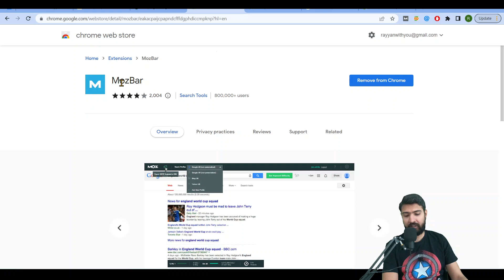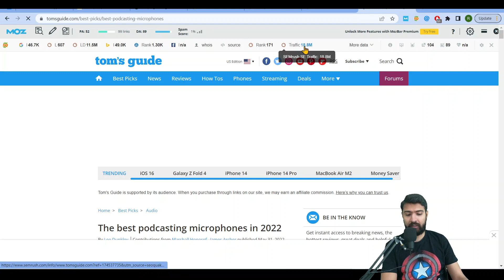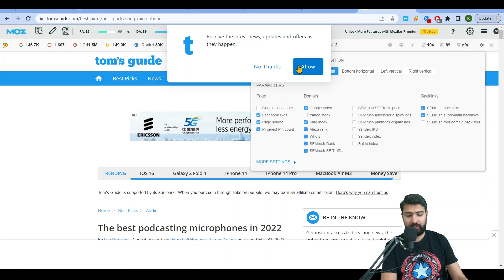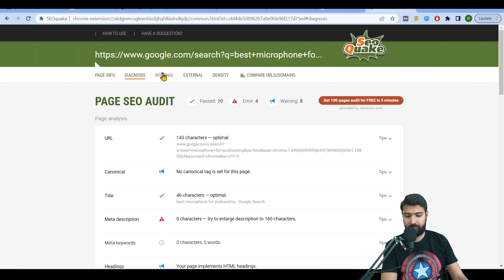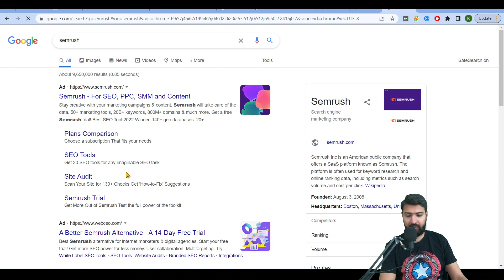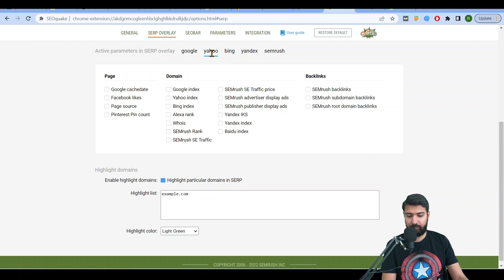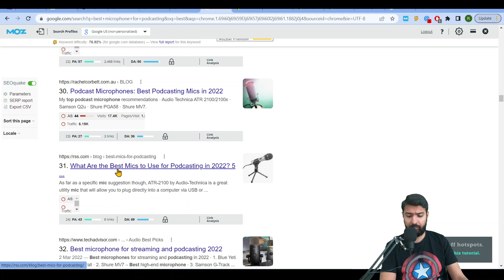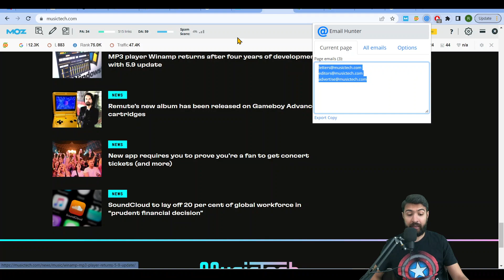Guestposting OEM course: EP3 Some guestposting Extensions and tools to help you find good sites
✅ My paid OEM course: Outreach and link building with email marketing.